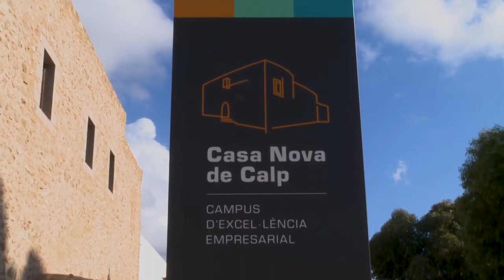Mazón: "Los objetivos de desarrollo sostenible se implantan en la provincia desde la municipalidad"